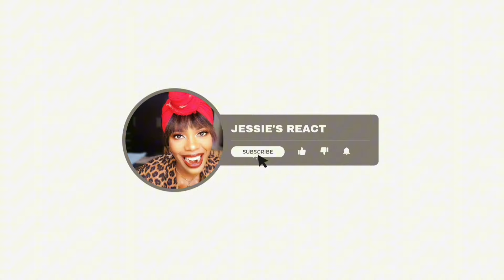FIRST TIME REACTING ON ELVIS PRESLEY ~ IF I CAN DREAM ("68 COME BACK SPECIAL)